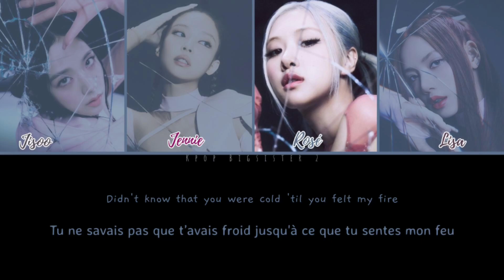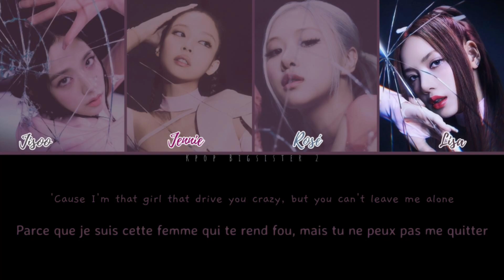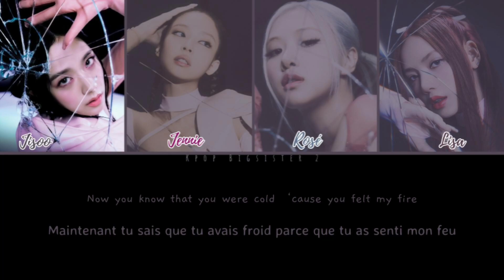[VOSTFR] BLACKPINK - Typa Girl {EXPLICIT}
🎹 Produced by: dominsuk

🖊 Written by: Bekuh BOOM & Dominsuk